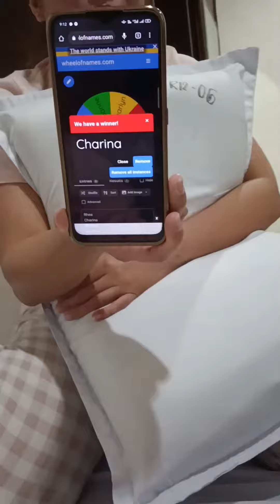FOODS I ATE IN SOUTH COTABATO | Rhea Dagohoy